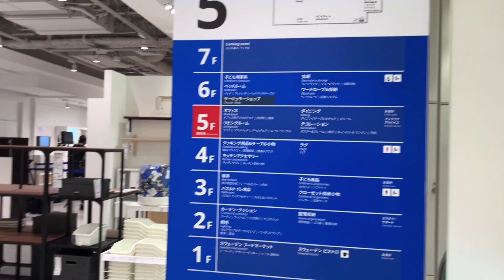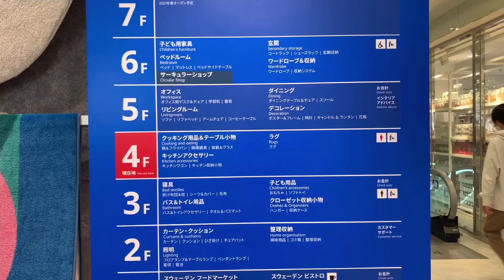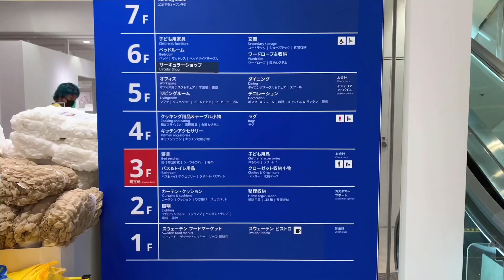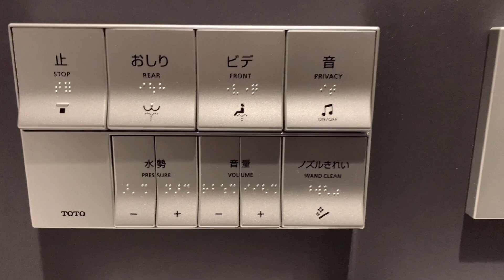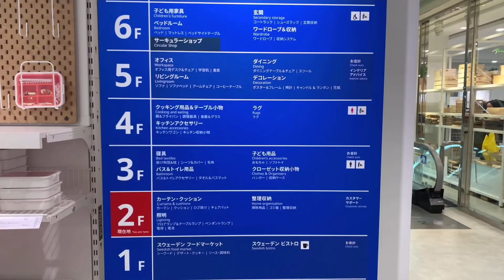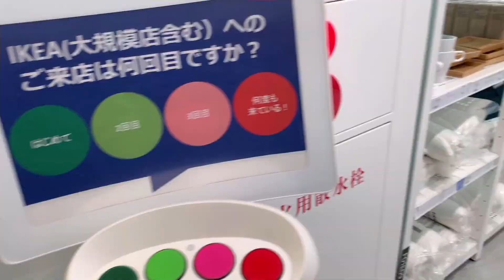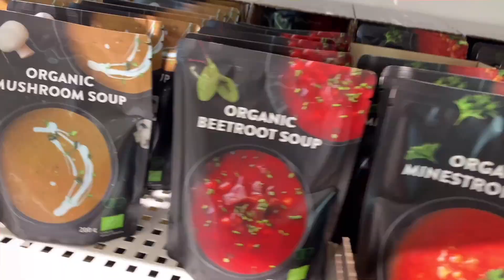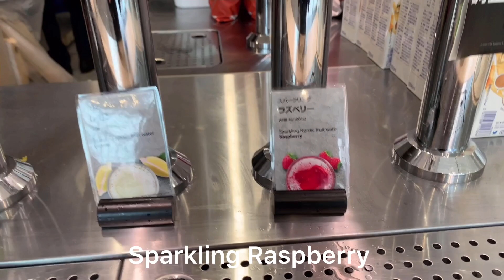IKEA Tokyo Japan Tour | Food Court Inside? Supermarket? Amazing store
IKEA Tokyo Japan Tour

Shop at IKEA for well-designed scandinavian furniture, household goods, home decoration with low prices but high quality online or at 9 IKEA stores in Japan 🇯🇵

IKEA stores are rarely seen in big cities like Tokyo usually it is located on isolated place so that it can manage to have a huge store and parking spaces unlike here in parts of Tokyo, parking spaces are too diffucult to find and it will cost you higher fees.

So if you have time to go in Tokyo and you want to go shopping try to find some IKEA stores they have in HARAJUKU, SHINJUKU and SHIBUYA.